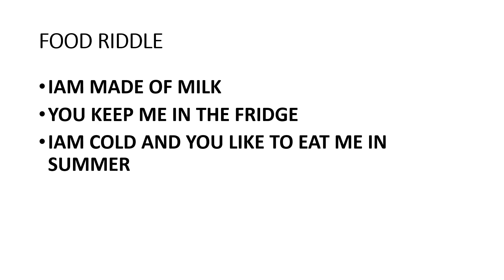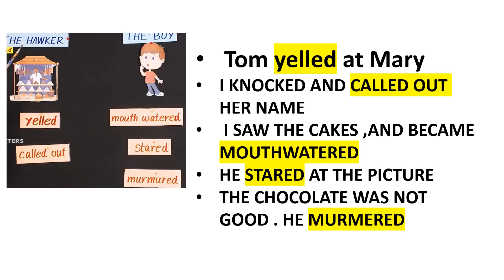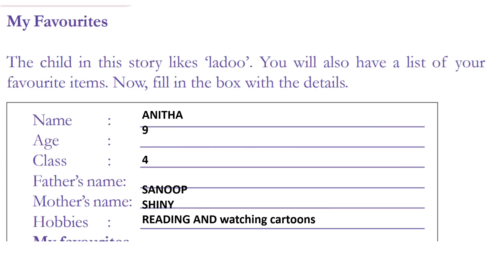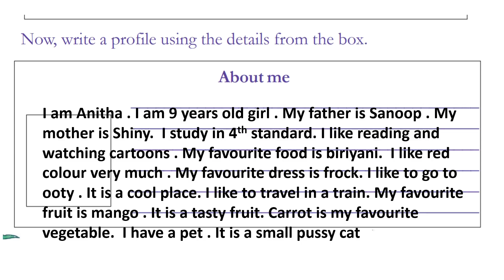CLASS 4 ENGLISH WORKSHEET MARCH 4/FOOD RIDDLE/FRAME SENTENCES/PROFILE